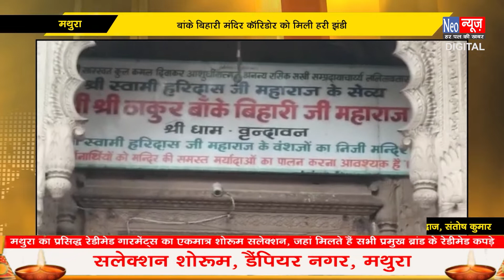मथुरा - बांके बिहारी मंदिर कॉरिडोर को मिली हरी झंडी